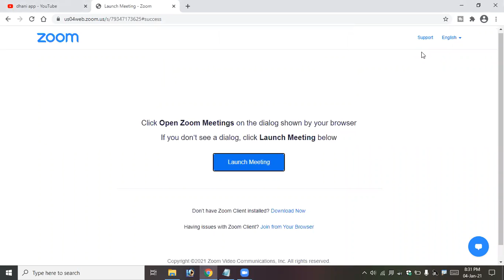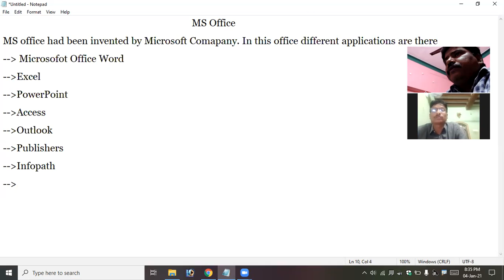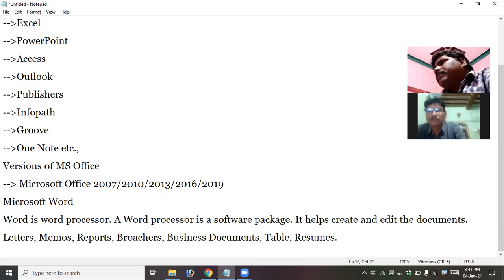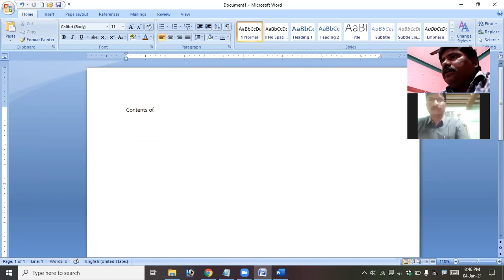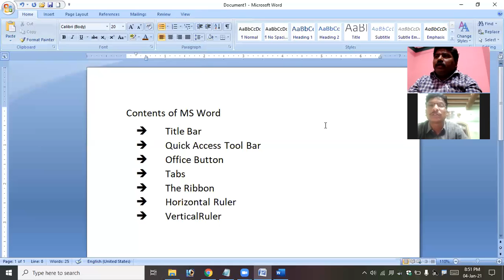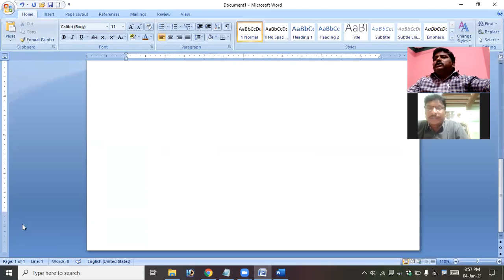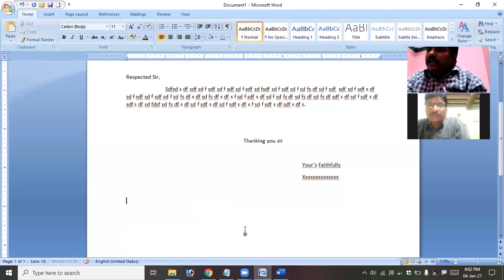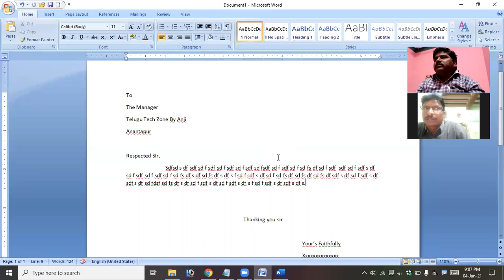#1 || Complete MS Word Tutorial In Telugu || Introduction of MS Word In Telugu